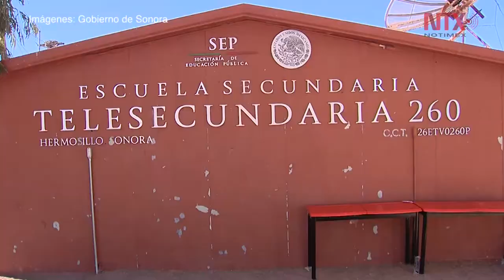Contribuyen indígeneas Comcáac a retirar basura de su comunidad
En la comunidad indígena de Punta Chueca, Sonora, jóvenes de la etnia Comcáac y funcionarios de los tres órdenes de gobierno participaron en una jornada de limpia.